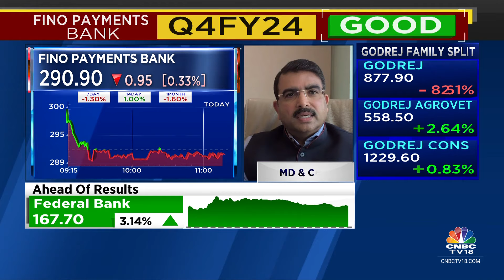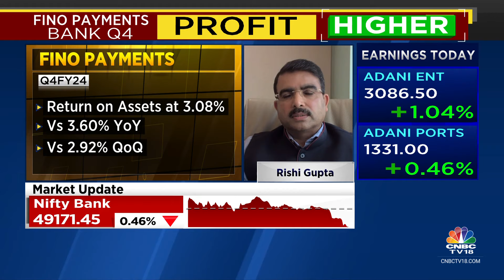CASA Revenue Has Grown To 23% Of Overall Revenue: Fino Payments Bank | CNBC TV18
CASA revenue has grown to 23% of overall revenue says Rishi Gupta MD & CEO of Fino Payments Bank. Tells Surabhi Upadhyay & Reema Tendulkar that overall growth should be above 20% for FY25 for the company.

n18oc_business